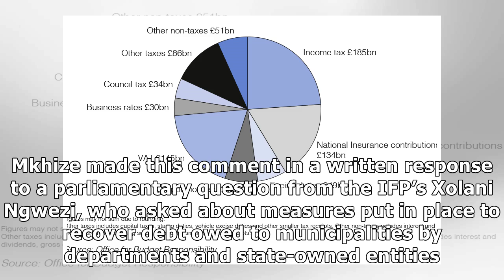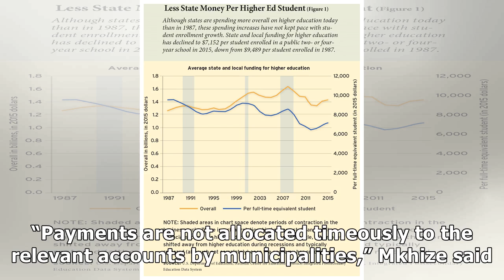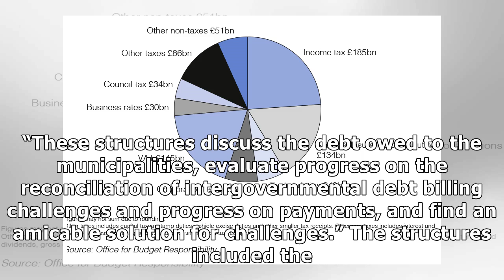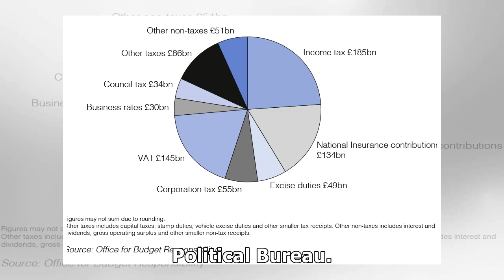State departments not allocating money for services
Johannesburg - Co-operative Governance and Traditional Affairs Minister Zweli Mkhize says government...